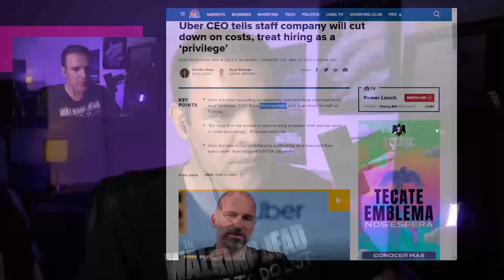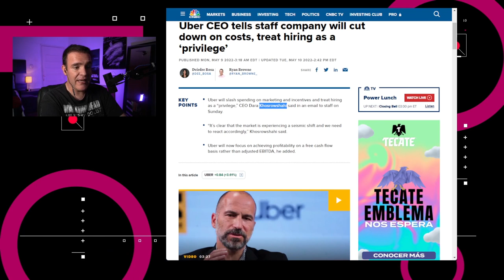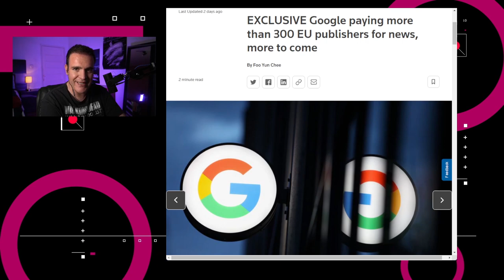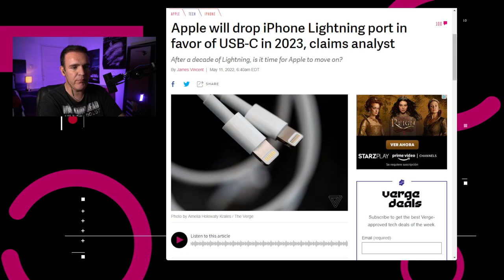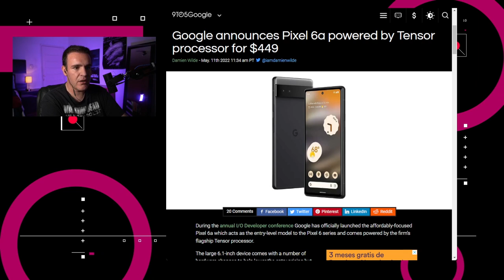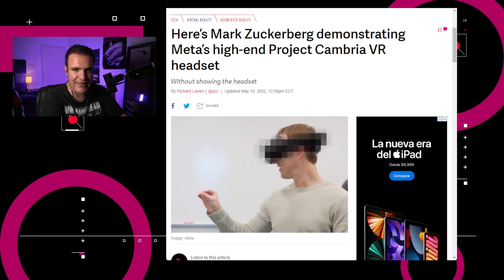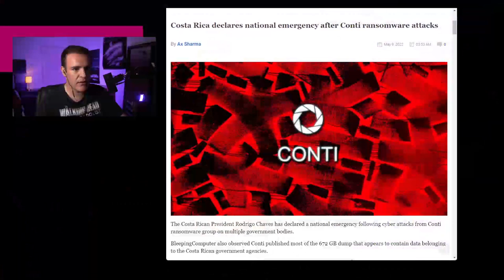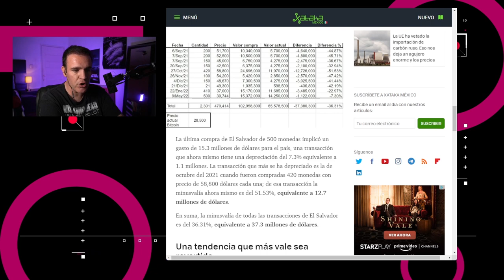El Salvador pierde más de 37 MDD tras adoptar el Bitcoin - NTX 120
Texas permite demandar a Big Tech por censura, Apple usará USB-C en sus iPhones y El Salvador pierde millones tras adoptar el Bitcoin